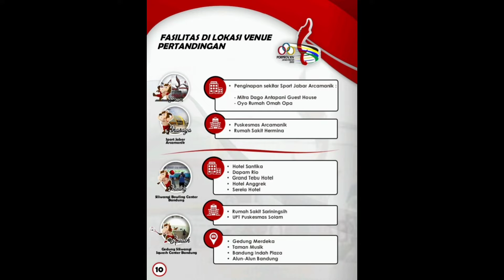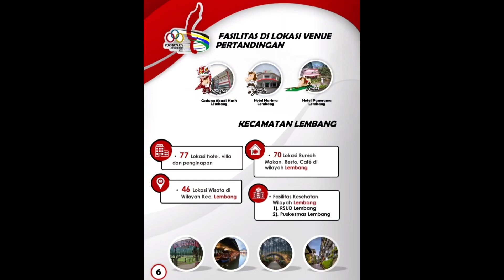Informasi Porprov XIV Bandung Barat 12-18 Nov 2022#bandungbaratberkah#disporakbb